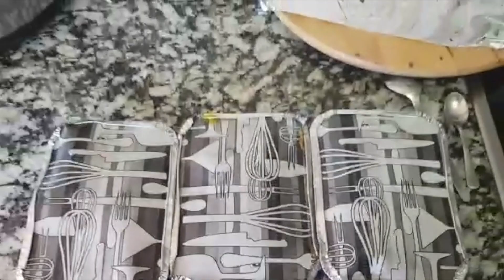Esquentar marmita a vapor, aproveitamento de sobras de comidas by Ana Trucker #07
Aproveitamento de sobras de comidas e esquentar marmita a vapor na cabine do Caminhão

Vídeos novos toda 2ª e 5ª  as 13horas Portugal